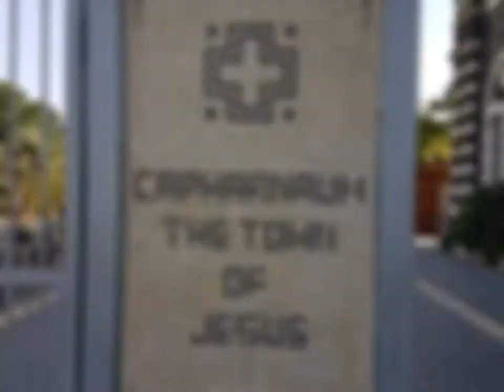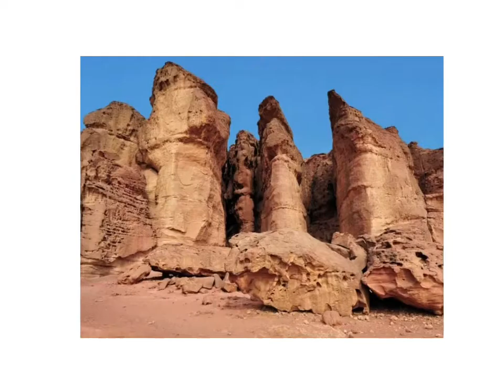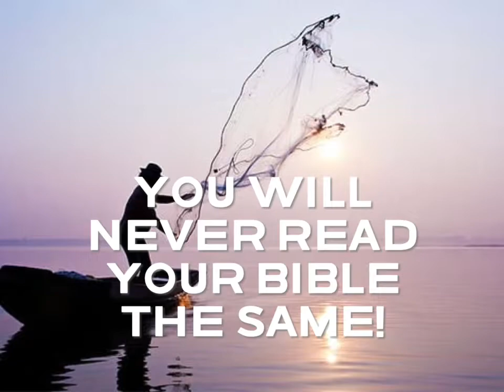JesusCrew Israel 2022